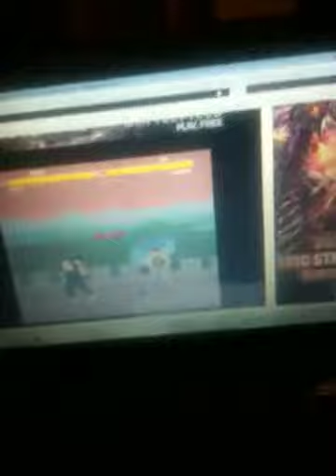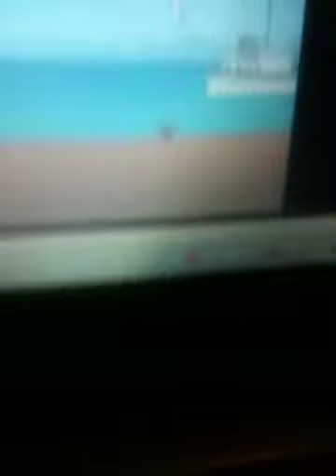Arcade flash street fighter xl (street fighter 2 hack) game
Two big fatalities